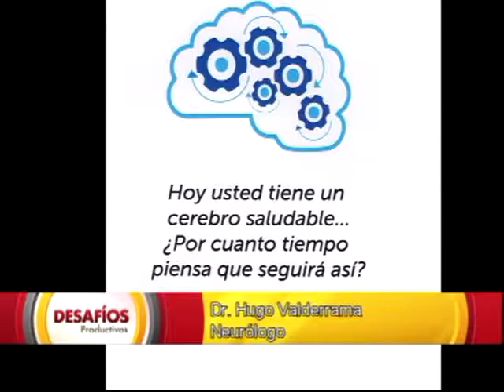Como evitar el envejecimiento prematuro del cerebro - parte 2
El Dr. Hugo Valderrama es médico neurólogo con una maestría en neurociencia. Nos cuenta como trabajar el cerebro para evitar su envejecimiento precoz.
Segunda parte en Desafíos